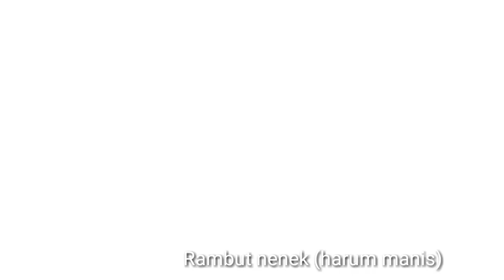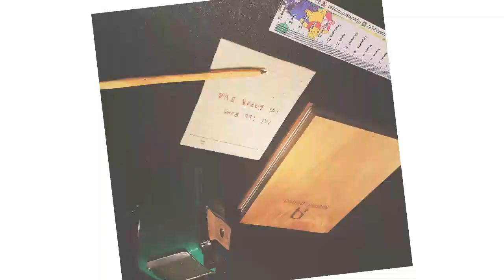Best Food Gastronomy Moleculler By Andrian Ishak -- The Best Gallery Award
ORIGINAL VIDEO AND PICTURE INSTAGRAM ANDRIAN ISHAK